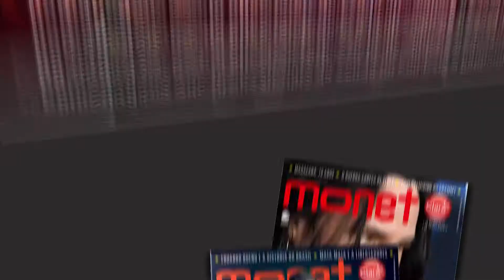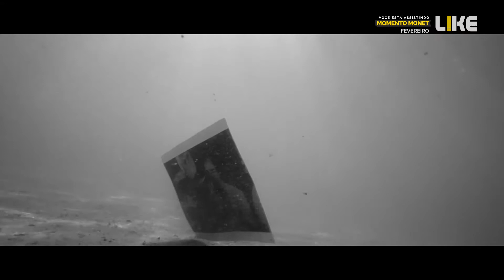Momento Monet Fevereiro/2021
Veja os destaques edição de fevereiro da MONET em nossa parceria com o @CanalLikeOficial, que apresenta as grandes novidades de nossas edições. Você confere a programação do Like no canal 530 da @ClaroBrasil